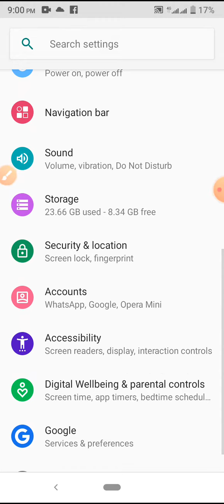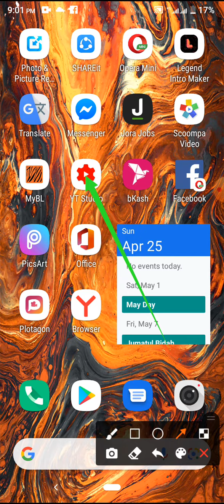How to YouTube Video Studio App Setting on Symphony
This video name is How to YouTube Video Studio App Setting on Symphony. This Video content is very important for mobile user.